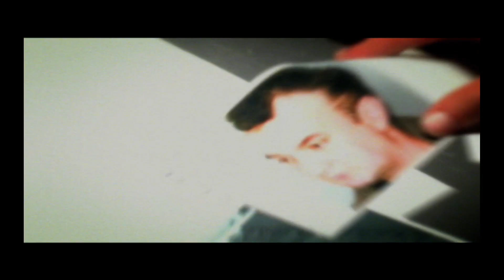Fekete kommando - Black Végigjátszás #2 Xbox Classic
Császtok,Sziasztok!
Miről is szól ez csatorna?Itt leginkább Gtával kapcsolatos videókat fogsz látni.De Végigjátszások is vannak/lesznek más játékokból.Kérni lehet játékot és ha nekem tetszik az ötlet akkor lesz végigjátszás.Közös játékra van lehetőség velem.Ps5 Platformon játszom.Az English tudásom nem az igazi szóval ha bénázgatok nézzétek el nekem 😆😆.Feliratkozást szívesen elfogadok! 😆😆.A Lenti linkeken tudsz követni ha szeretnél Exkluzív tartalmakért.
Peace🙏🏿

Intro zene➤    • OutKast - Ms. Jackson (San Holo Remix...
Outro Zene➤    • RudeLies & Distrion - One, Two [NCS R...
Facebook oldalam ➤   / norbogames
Twitch Csatornám ➤   / norbogames1107